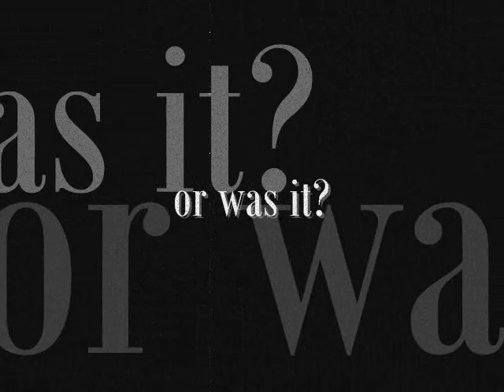The Price of Friendship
Fake Movie Trailer